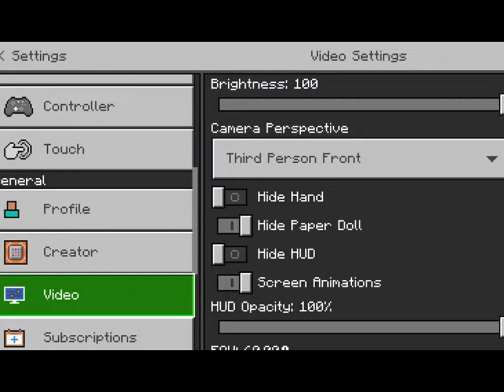Minecraft part 6 continuing the mob farm